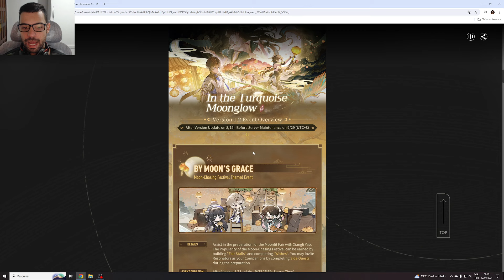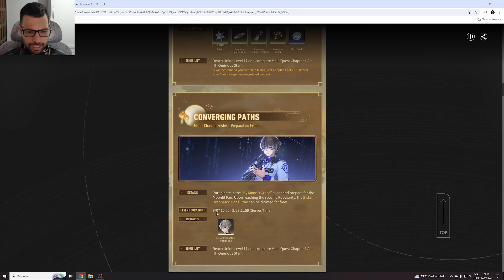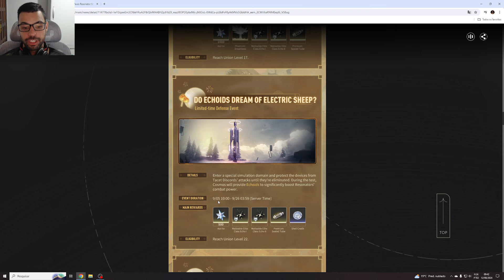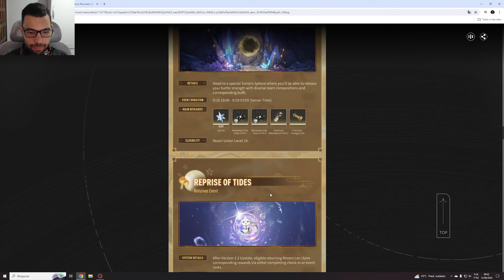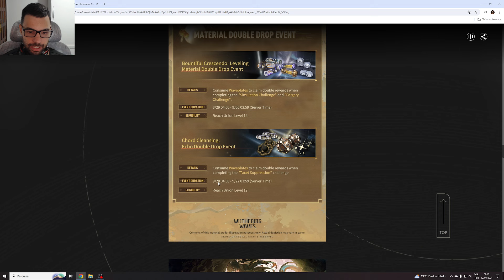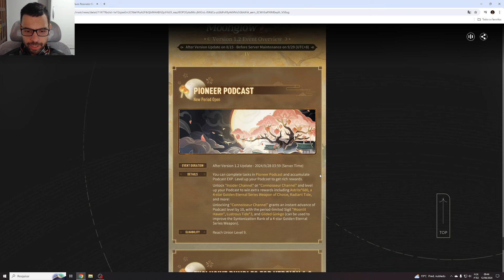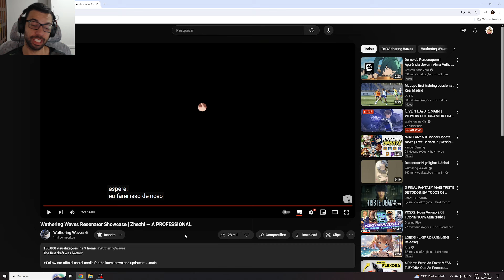MUITAS ASTRITES CHEGANDO!! TUDO SOBRE OS EVENTOS DA 1.2 + TRAILER DA ZHEZHI!! WUTHERING WAVES!